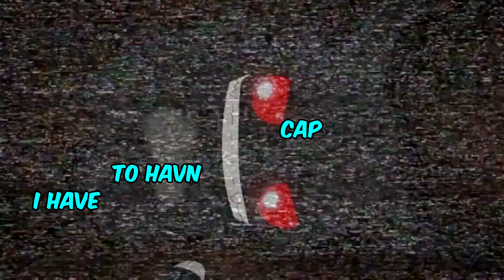zingoz is Satan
Bad internet connection shows his true side...